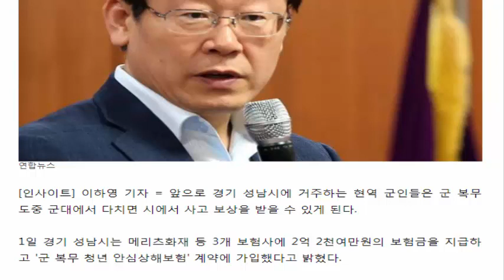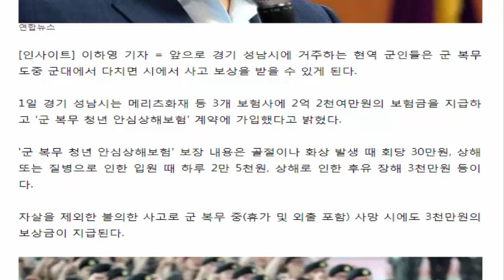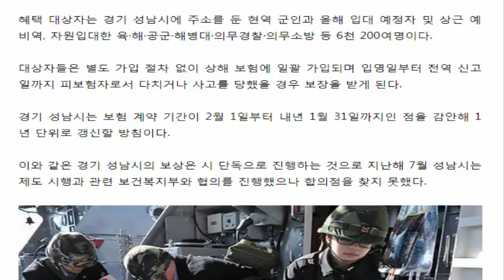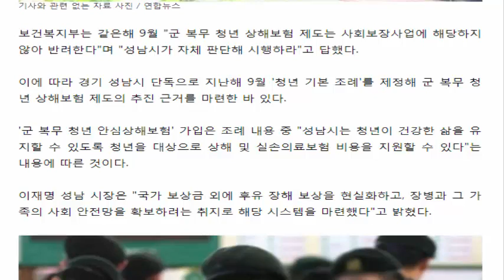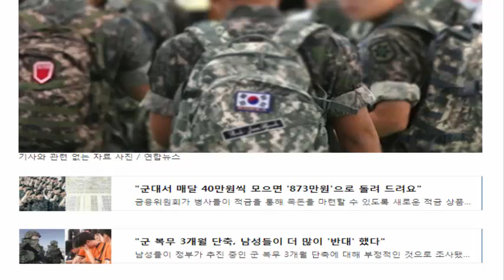이재명 시장 전국 최초 군 복무하다 다치면 최대 3천만원 준다